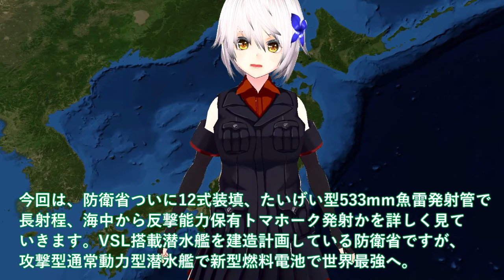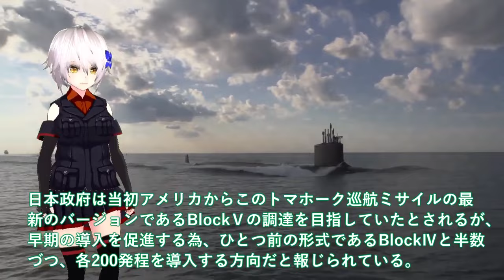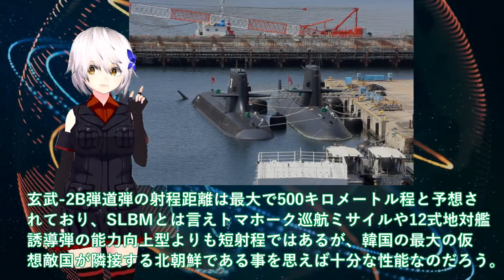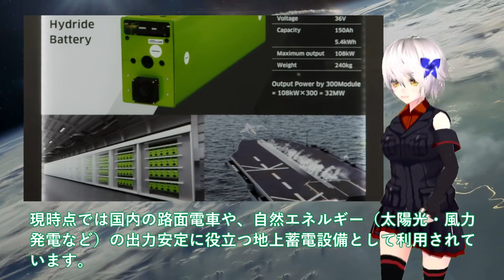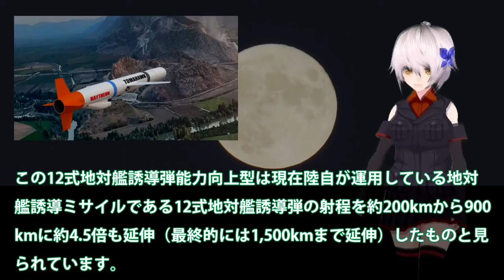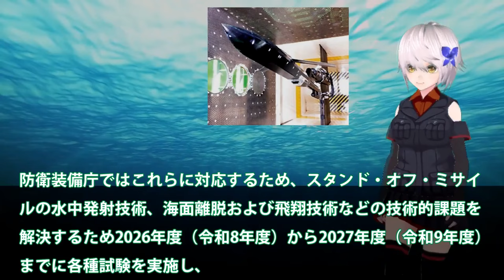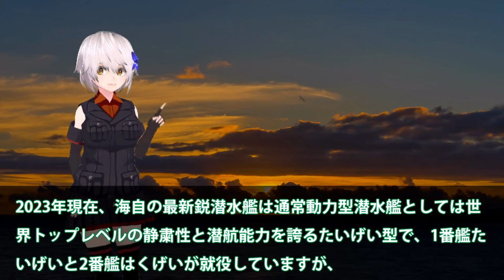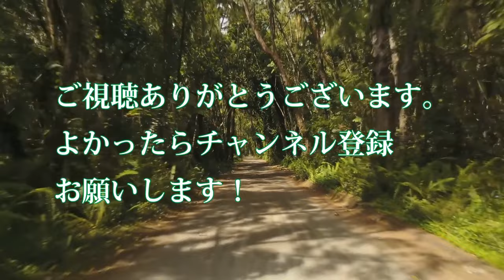【防衛軍事力】陸海空自最強 防衛省ついに12式装填！たいげい型533mm魚雷発射管で長射程＃海中から反撃能力保有トマホーク発射【ゆっくり解説】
11防衛省ついに12式装填！たいげい型533mm魚雷発射管で長射程＃海中から反撃能力保有トマホーク発射か？

12川崎重工ついに電磁カタパルト革命か！革命的発明ギガセル大容量電池誕生＃電磁式カタパルト護衛艦大和空母建造？

13海自超極秘潜水艦にトマホーク搭載へ！たいげい型を12式搭載魔改造計画に？反撃能力3000キロ計画露呈・・・